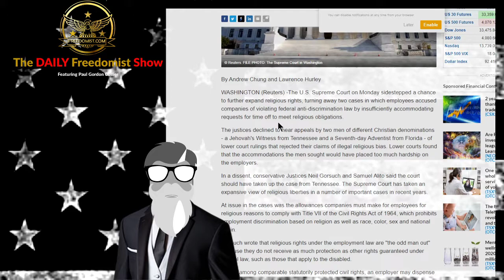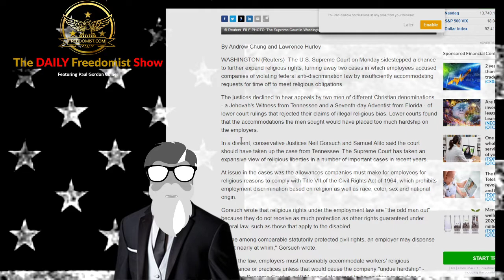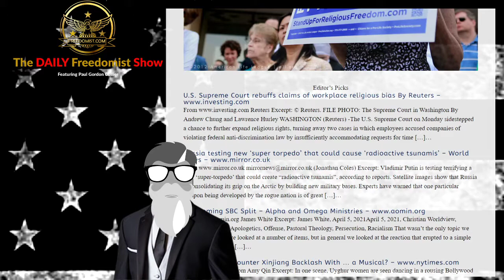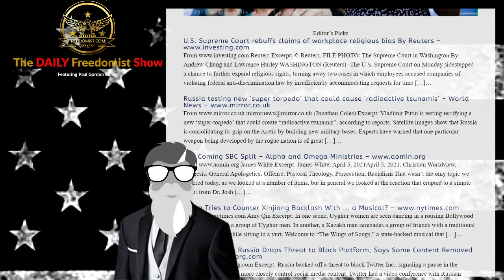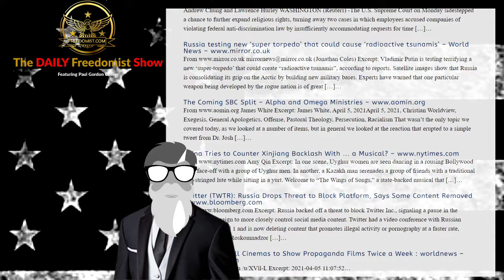US Supreme Court Dodges Religious Freedom Questions Again – Editors Choice Report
U.S. Supreme Court rebuffs claims of workplace religious bias By Reuters
FILE PHOTO: The Supreme Court in Washington By Andrew Chung and Lawrence Hurley WASHINGTON (Reuters) -The U.S. Supreme Court on Monday sidestepped a chance to further expand religious rights, turning away two cases in which employees accused companies of violating federal anti-discrimination law by insufficiently accommodating requests for time […]…
Russia testing new ‘super torpedo’ that could cause ‘radioactive tsunamis’ – World News
Satellite images show that Russia is consolidating its grip on the Arctic by building new military bases. Experts have warned that one particular weapon being developed by the rogue nation is of great […]…